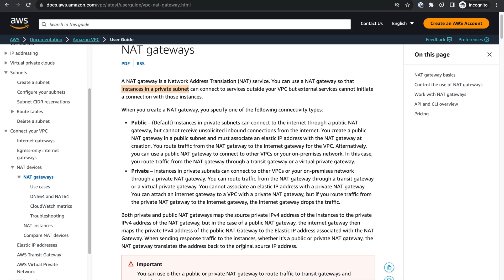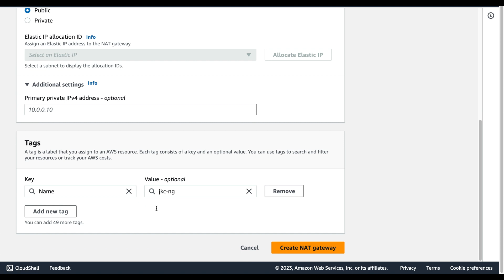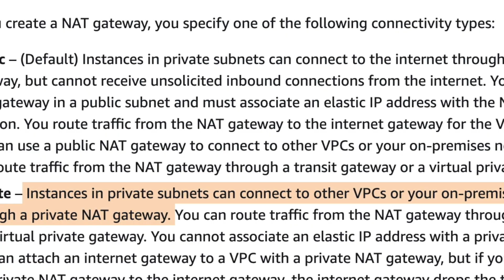AWS NAT Gateway: The Missing Piece of the Puzzle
JKC Tutorials –Unlock the full power of AWS VPC by understanding how the NAT Gateway works!
In this tutorial, you’ll learn what a NAT Gateway is, how it functions inside your AWS VPC, and how to configure it step-by-step. We’ll also cover real-world interview questions, common mistakes, and best practices for AWS networking.
Whether you’re preparing for an AWS Certified Solutions Architect, DevOps, or Cloud Engineer interview — this video will help you understand NAT Gateway deeply and confidently.

📘 What You’ll Learn:
00:07 Introduction
00:46 Understanding Private subnets
01:18 Let's create an AWS NAT Gateway
02:04 Private NAT Gateway
02:14 When do you use the private NAT Gateway?
02:48 Price check
02:53 Additional information
🔗 Official AWS Docs – NAT Gateway